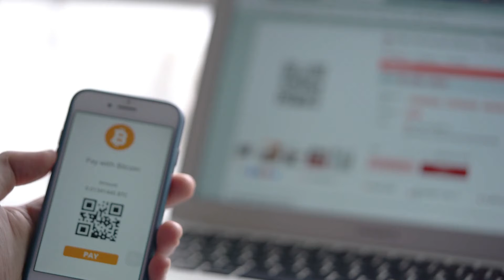Bitcoin is here.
Bitcoin short clip. The future of money is here. Embrace change and learn how to ride a big wave.

Learn to create using Canva. Free to sign up

Music Copywright
Title: Electronic Twitch
Free for CanvaPro